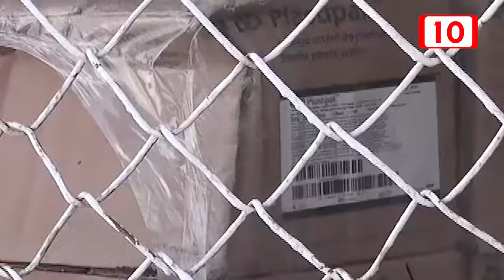Incrementa el maltrato animal en la isla